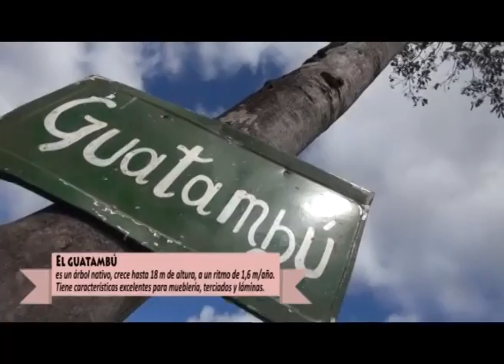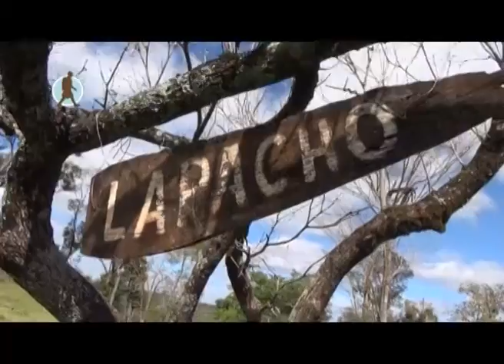PROGRAMA 11 BLOQUE 2